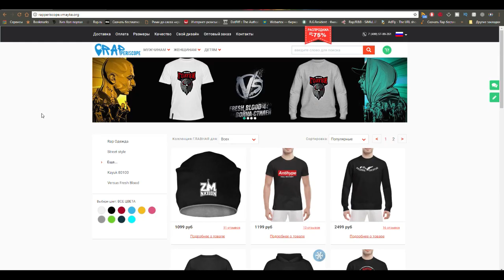Баста о Смерти Децл`а